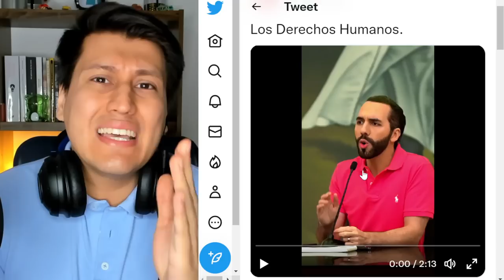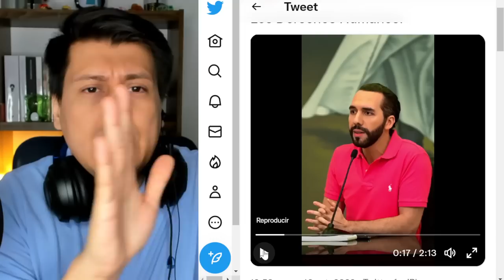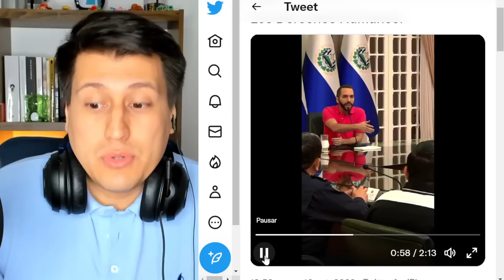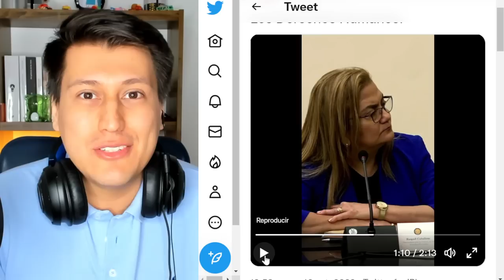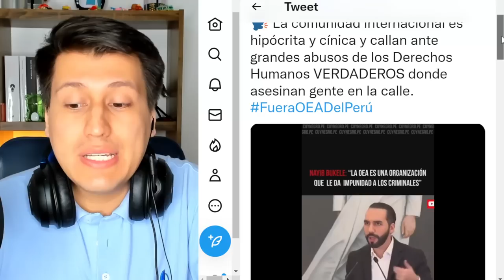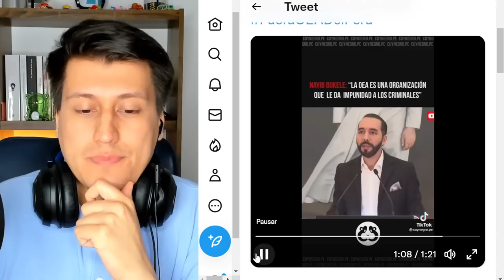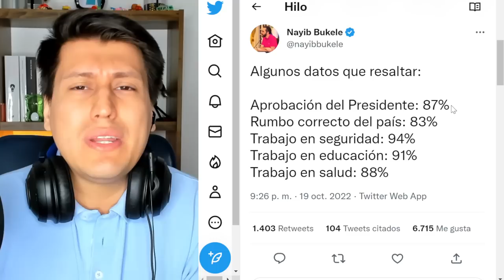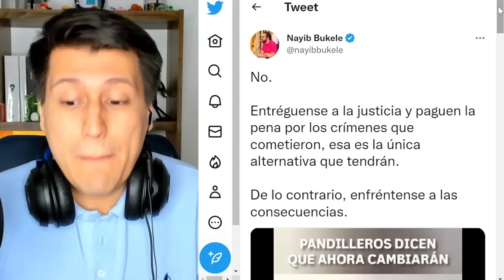BUKELE el presidente que necesita COLOMBIA, no el pelele de Petro